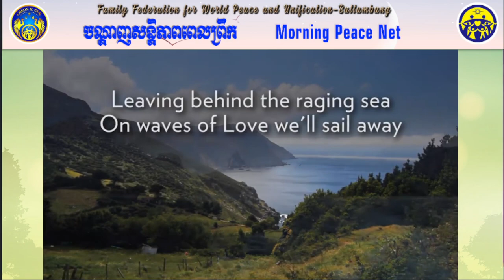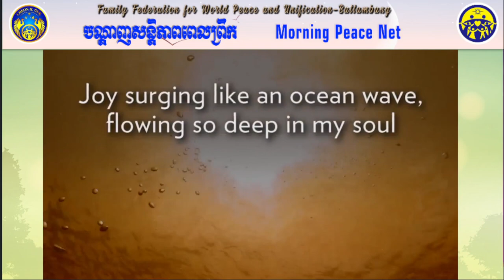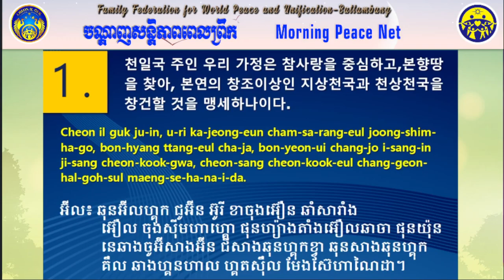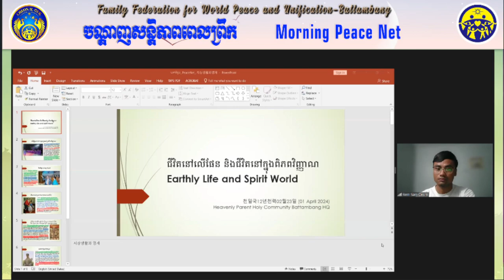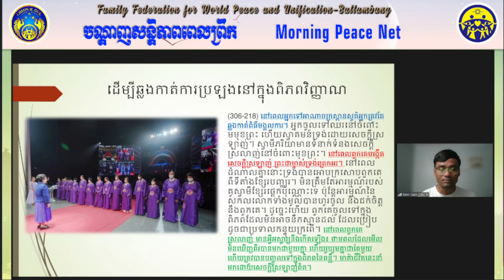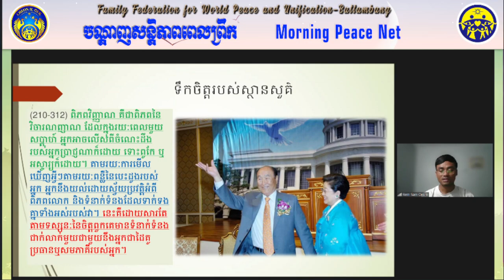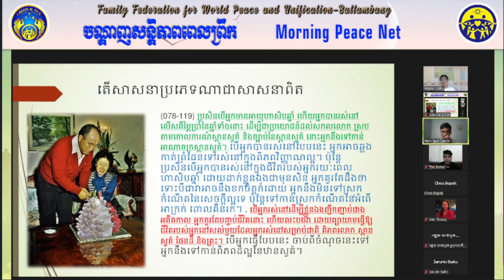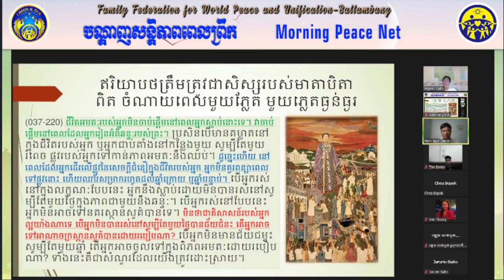2024 04 03